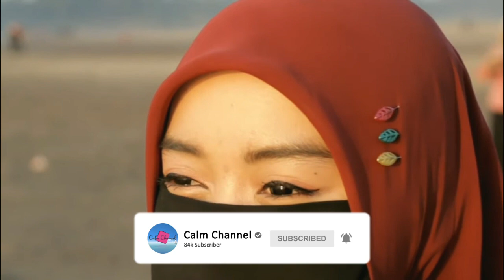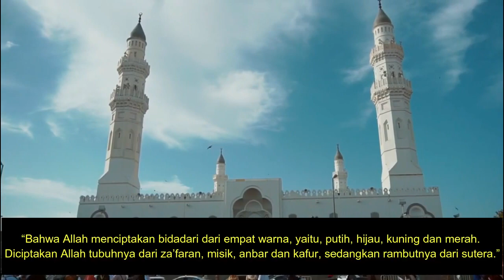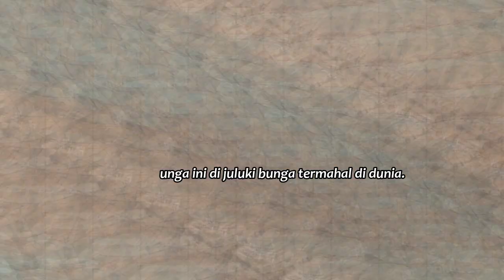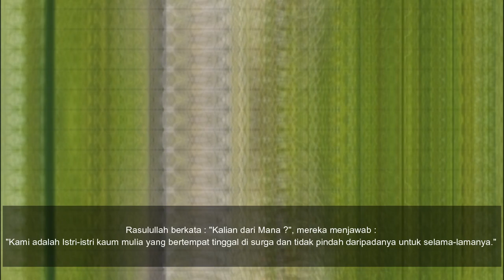BIDADARI SURGA ALLAH CIPTAKAN DARI EMPAT UNSUR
Assalamualaikum WR.WB
Berikut ini kami akan memberikan Informasi seputar islam yakni
Semoga bermanfaat